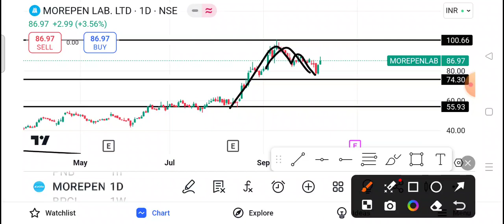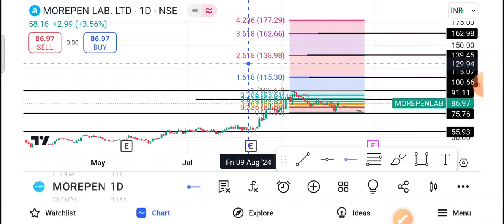Morepen Lab Share Latest News | Morepen Lab Share News Today | Morepen Lab Share Price Today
1-) Morepen Lab Share
2-) Morepen Lab share news today
3-) Morepen Lab share latest news
4-) Morepen Lab share price
5-) Morepen Lab share analysis
6-) Morepen Lab share price today